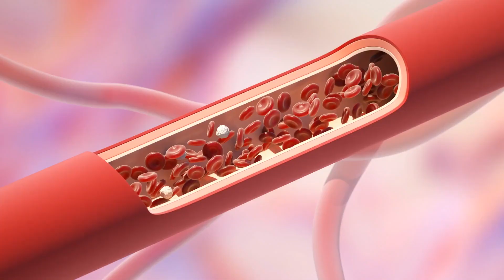Diese 7 Lebensmittel REINIGEN deine Arterien und können einen Herzinfarkt verhindern!